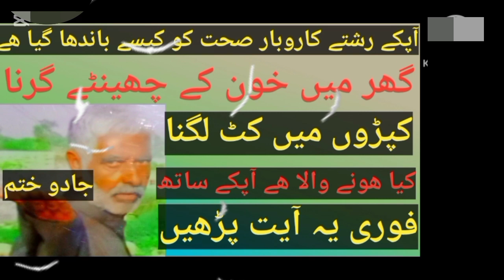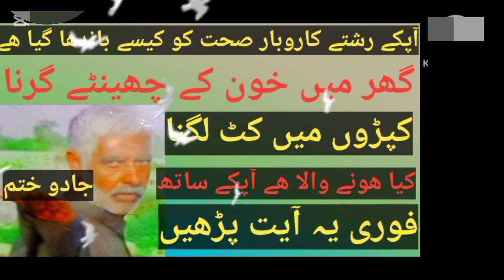Ap K Ghar Khoon K Chinte Kyun Aty Hain | Jadu Ki Nishani Kapry Katna |quran ki Awaz channel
Ap K Ghar Khoon K Chinte Kyun Aty Hain Jadu Ki Nishani Kapry Katna
 Al Shaafia Rohani Center
 jadu ki alamat
 jadu ka ilaj
 sign of jadu
sign of jado
khoon ke chite aana
 ghar me khoon ke chinte aana
 gharo me khoon ki chhinte ana
ghar me khoon ke chite aana
 ghar mein khoon ke chite aana
 ghar mein khoon kay cheentay dekhna
 ghar main khoon girna
jadu ki nishani
kale jadu ki nishani
jadu ki nishaniyan kya hai
jadu ki nishani kya hai
jadu ki nishaniyan kya hai in islam
jadu ki nishaniyan in urdu
jadu ki nishaniyan kya hai in islam in urdu
karobar par jadu ki nishaniyan
kala jadu ki 11 nishaniyan
jadu jinnat ki nishani
jadu tona ki nishaniyan
jadoo ki nishaniyan
jadugar ki nishaniyan
jadu hone ki nishani
kale jadu ki nishaniyan
jadu 2
My video  link👇